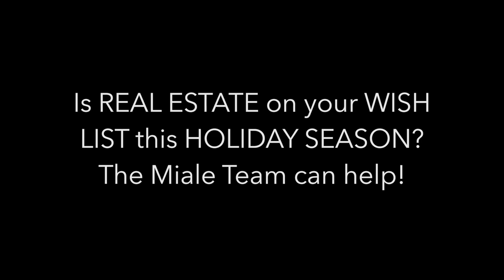youtube video #-7rUDF0UMO0